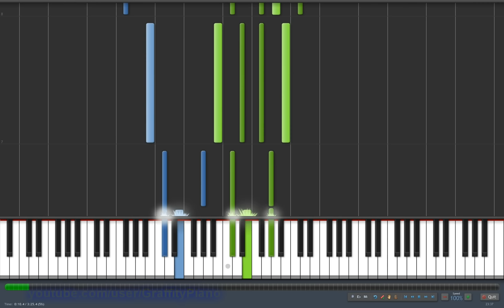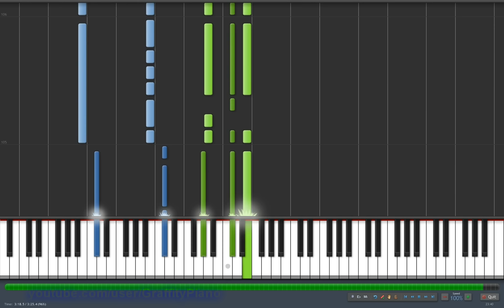Lana Del Rey - Summertime Sadness piano tutorial